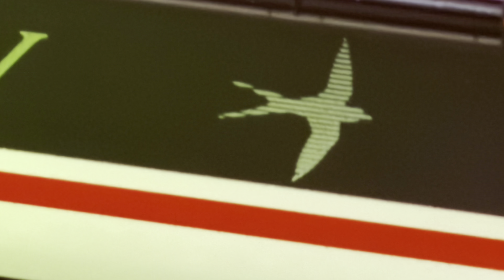Hornby TT120 ❤️ H . S . T . ❤️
TT120 HIGH SPEED TRAIN HST GETS A RUN .